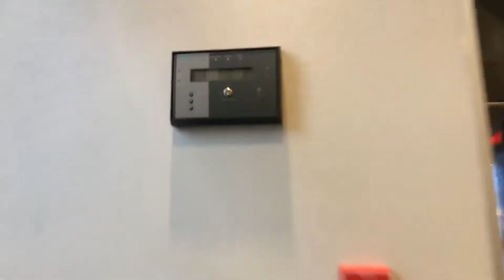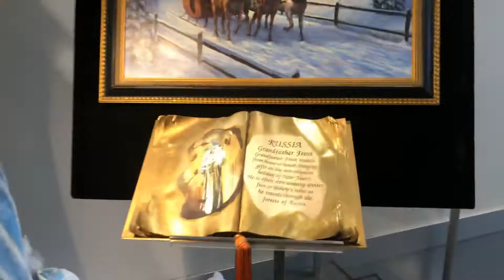PGG place in Downtown Pittsburgh pa